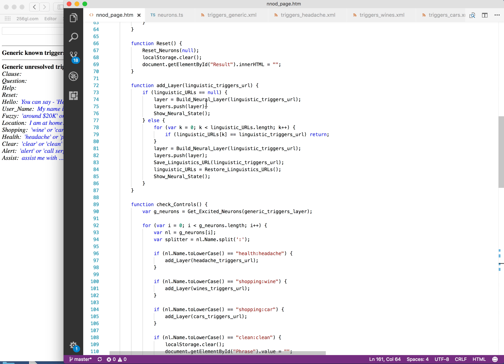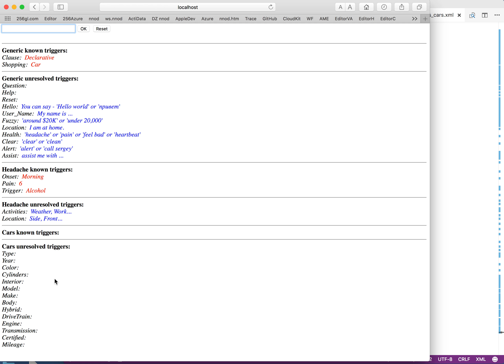Chat Bot with few neurons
The example of how to use NNOD API to develop chat bots